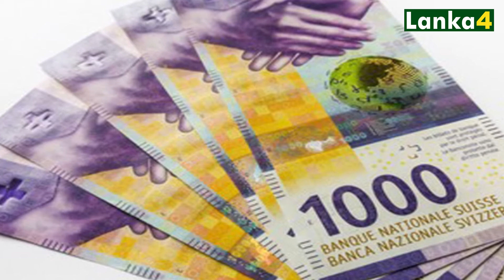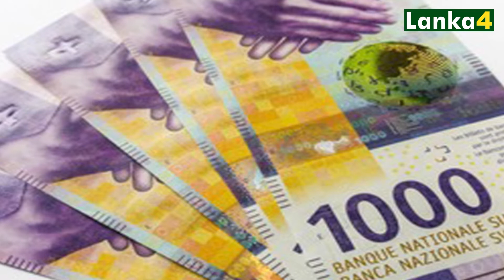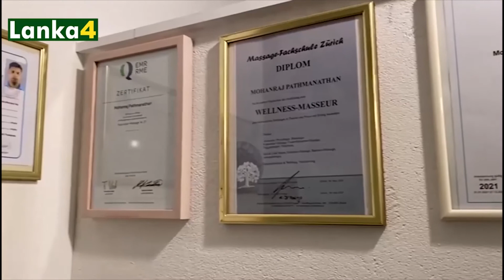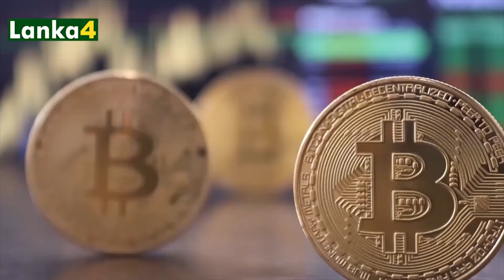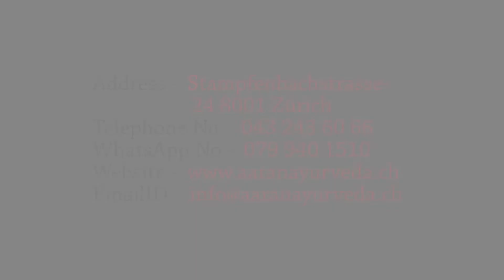இன்றைய சுவிஸ் செய்திகளின் தொகுப்பு 18.09.2021